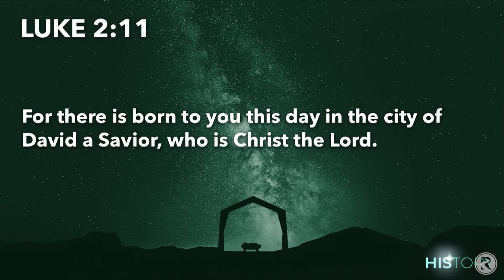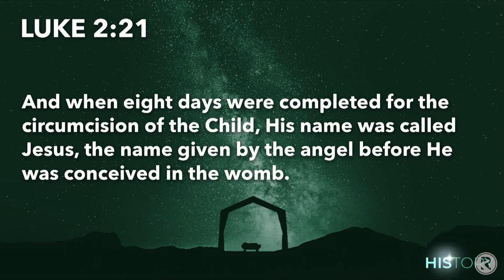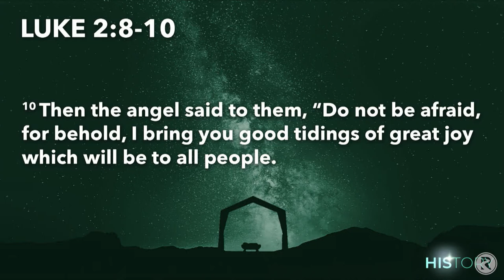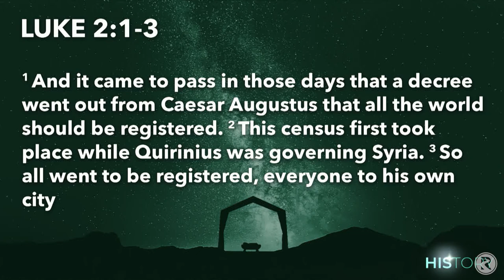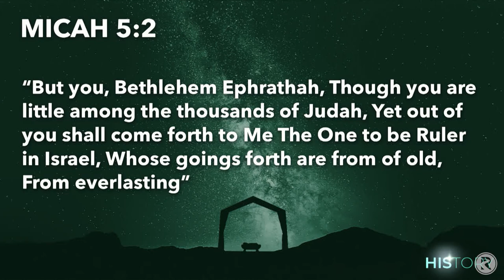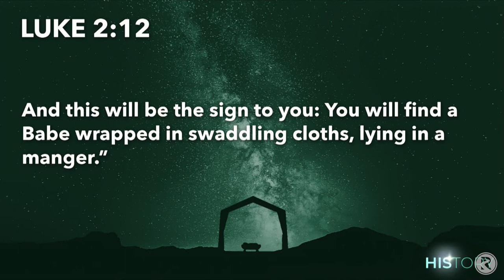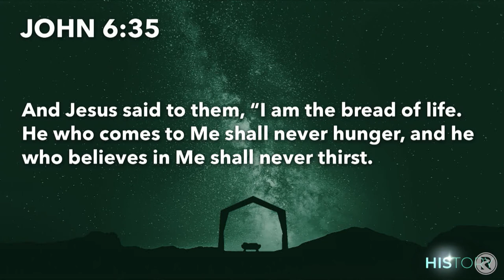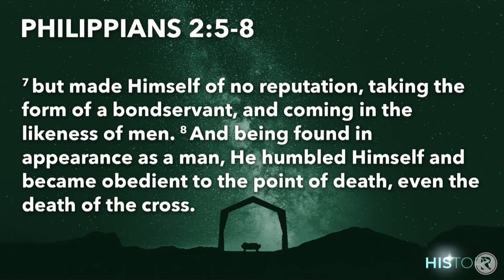HISTORY: A PROMISE FULFILLED (LUKE 2:1-14)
December 22, 2019 - Heath Burris